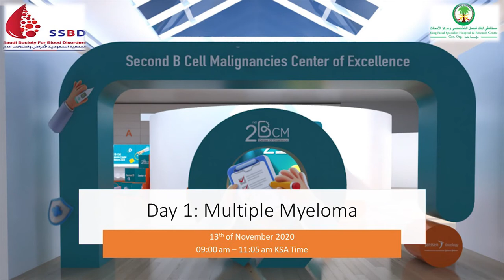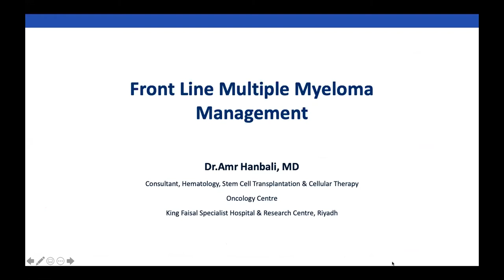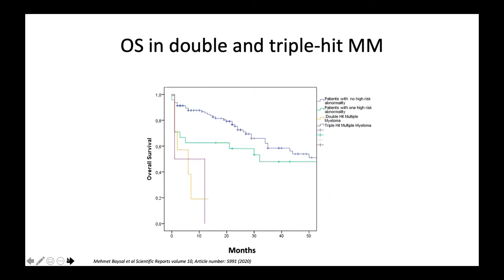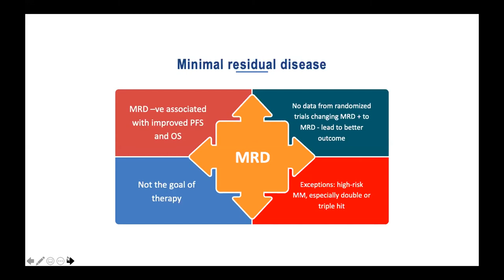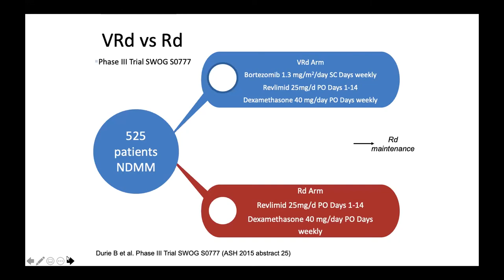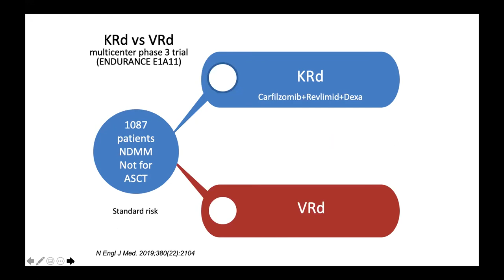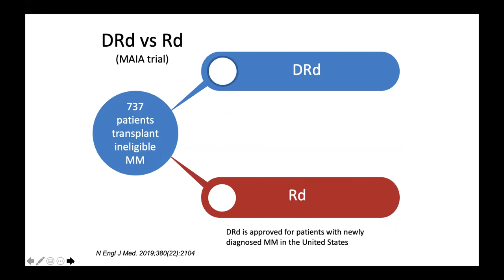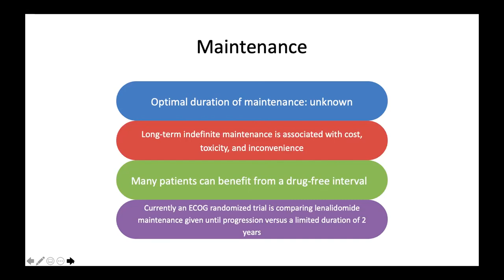Multiple Myeloma: Frontline Management, Dr. Amr Hanbali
B cell Malignancy Centre of Excellence November 2020